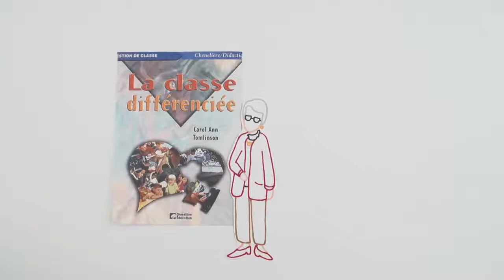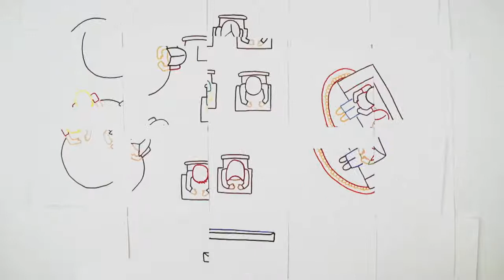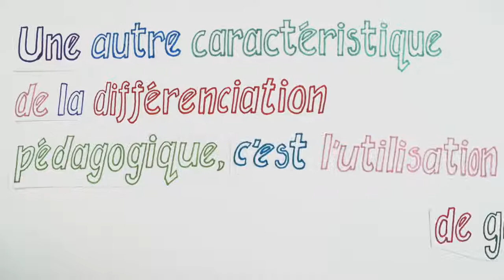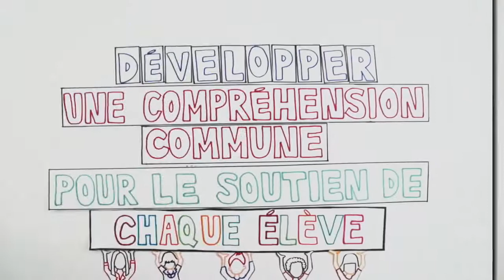La differenciation pedagogique pour appuyer chaque eleve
Alberta Education a créé une nouvelle série de vidéos sur l’éducation inclusive. Les vidéos vous permettent d’en apprendre davantage sur des sujets relatifs à l’éducation inclusive, y compris les suivants : Mettre en valeur la diversité des élèves; Changer notre façon de parler des incapacités; Stratégies pour renforcer le comportement positif.